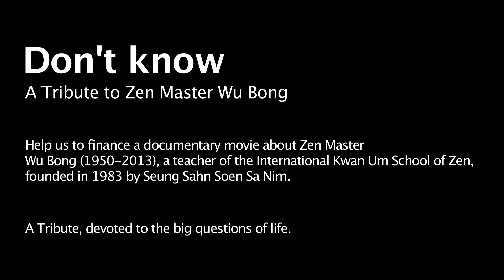Zen Master Wu Bong on the Nature of Suffering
Don't Know - A Tribute to Zen Master Wu Bong
A Crowdfunding campaign for a documentary movie by Fabio Dondero, Chiara Somajni, Christoph Kube and Hayden Chisholm.